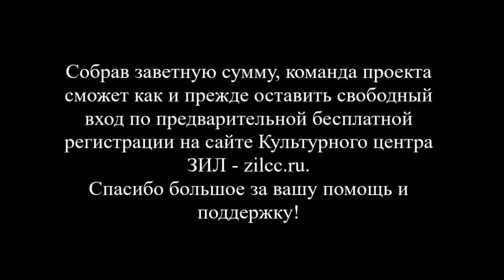Краудфандинг в поддержку III сезона Boesendorfer Лофт Филармонии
Moscow Innovative Chamber Music project by Alisa Kupriyova